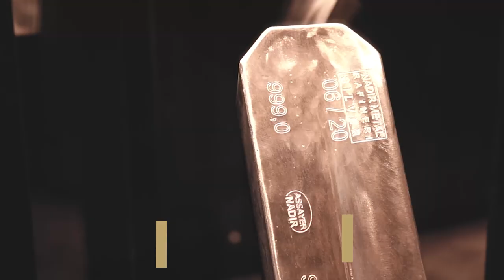Silver Bullion's One-stop Gold & Silver Retail Store in Singapore